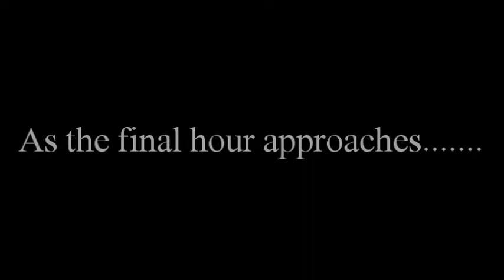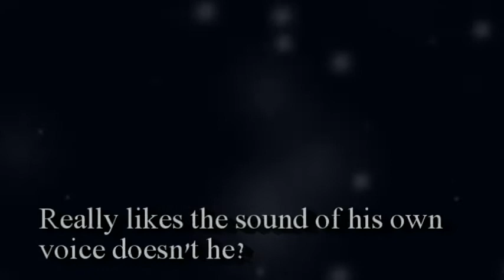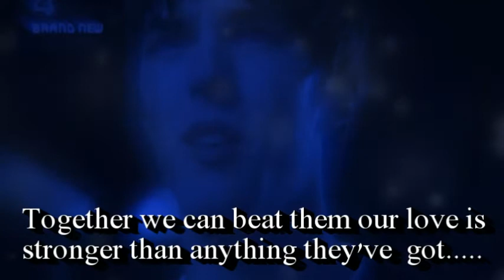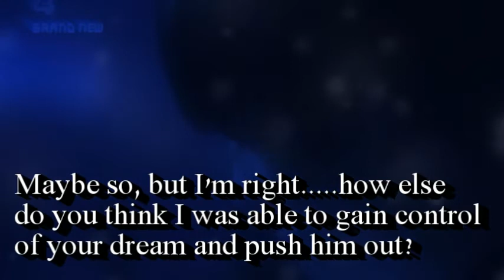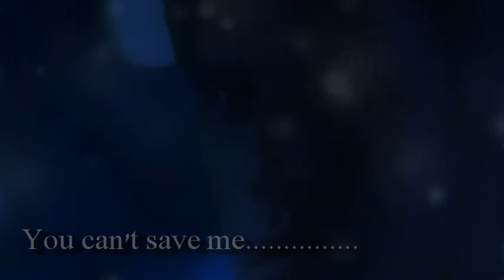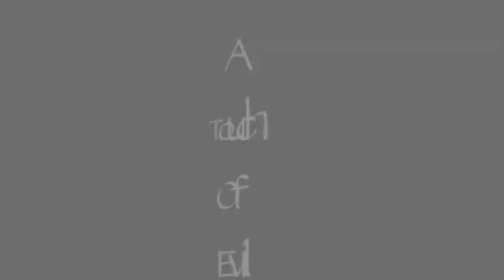A Touch of Evil Part 14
is anyone born evil? is it learned? is it a choice? Can love dispel the evil within? Find out as my new mini series unfolds.